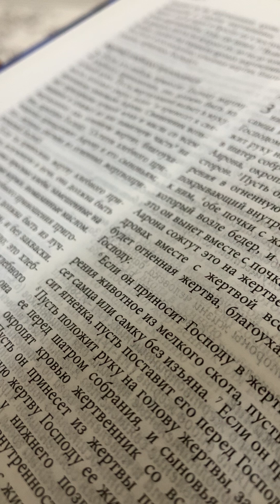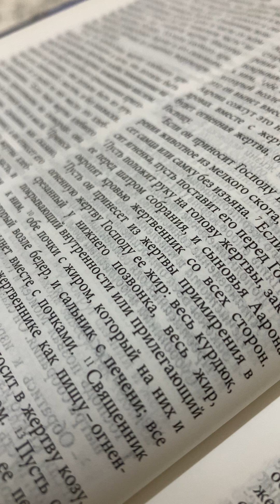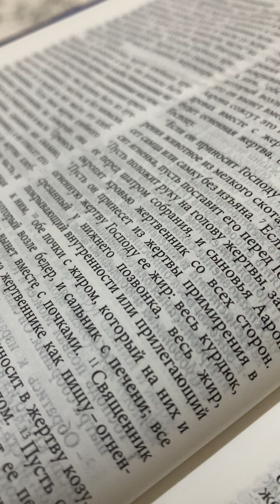Пшеничное приношение.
Левит, глава вторая .